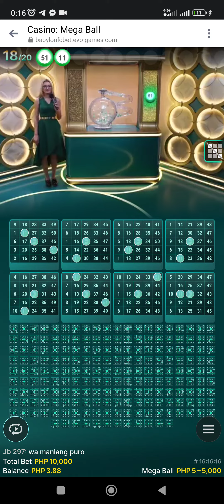All in 10k bet 50 naman tayo sa megaball with 200 cards. Nanalo kaya??